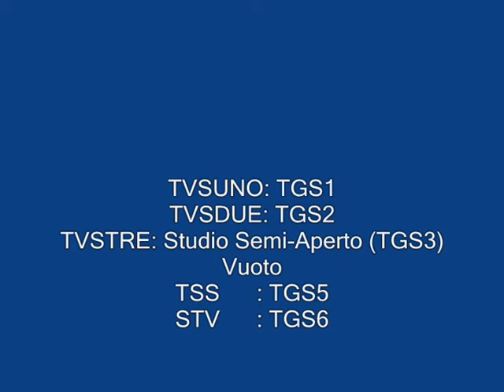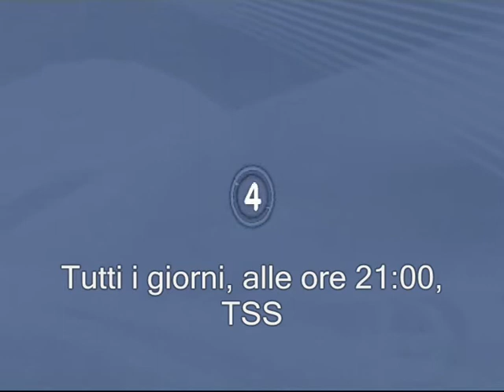TG in SimsVision su TGS5 e 6